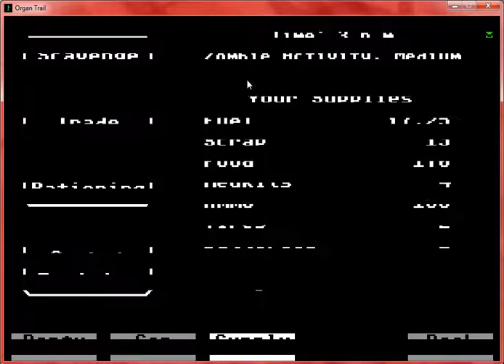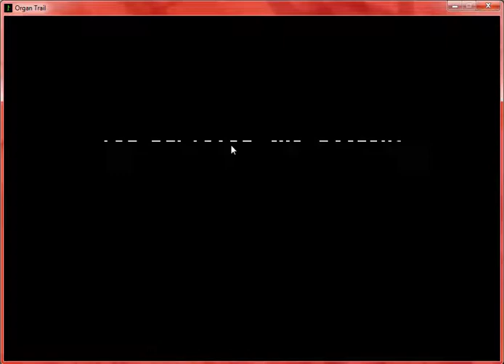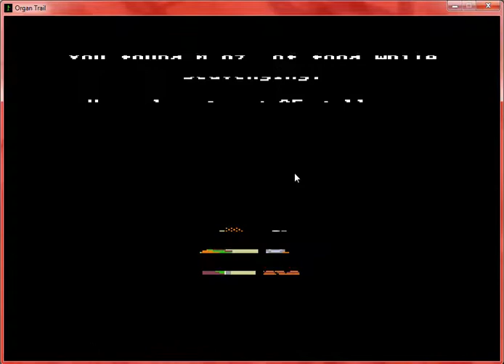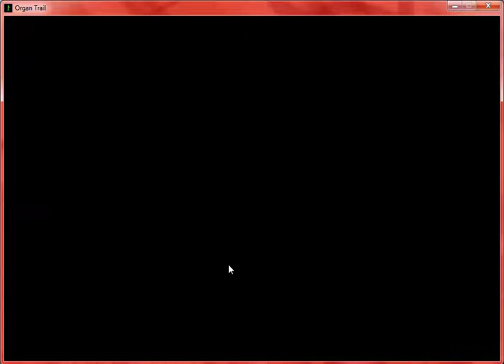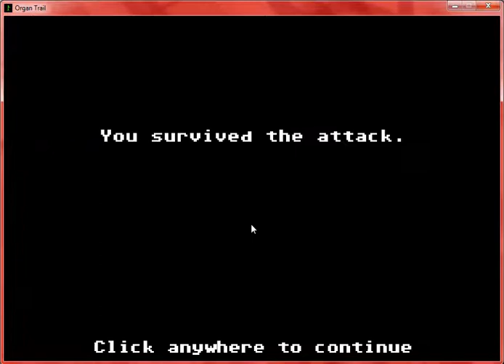Organ Trail: Ep. 1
Yes, that is all.